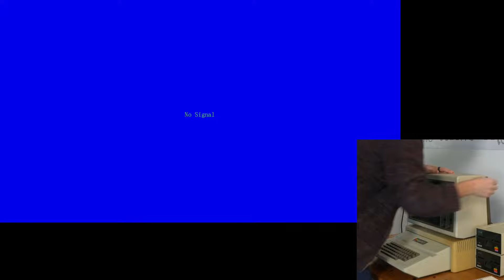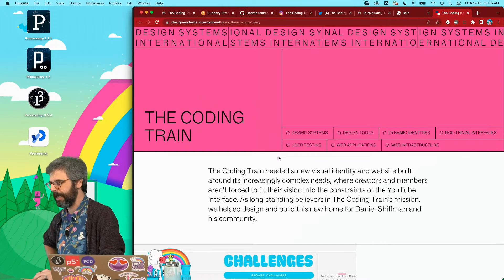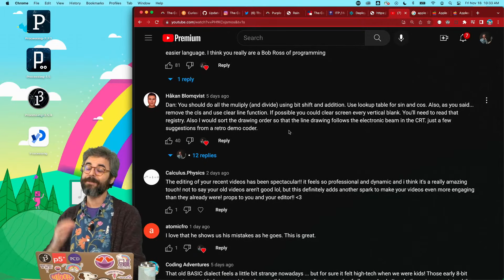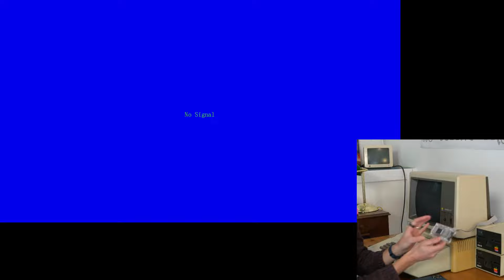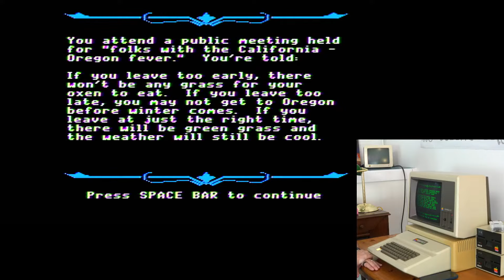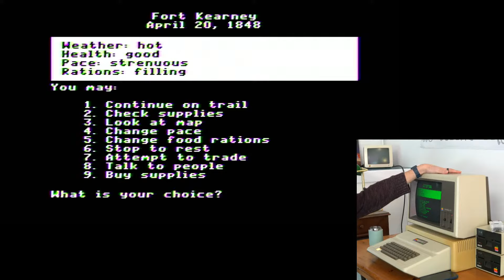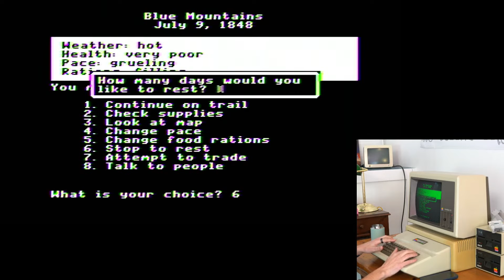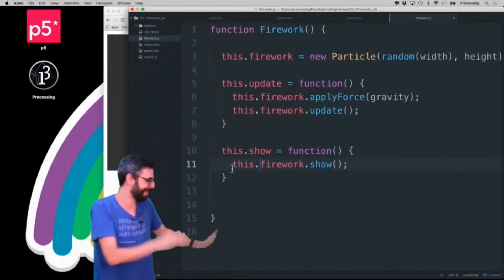Coding Train Live: Riding the Oregon Trail 1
💡Sign up for the CuriosityStream + Nebula bundle with a 26% exclusive discount ($14.79 for a full year!) To access my Nebula class, upgrade for $1 per month or $10 for year!

Launching my next project, a p5.js port of the original Apple ][ Oregon Trail game!

0:00 Waiting to Start
6:36 Hello everyone!
23:50 Recent announcements in Discord
25:17 New shorts
30:41 Passengers Showcases
35:03 Design System International Coding Train website case study
45:58 Apple ][ 3D cube challenge
51:43 Comments on Apple ][ 3D cube challenge
1:02:26 My Nebula class What is Code?
1:04:15 CuriosityStream + Nebula bundle
1:27:49 Play The Oregon Trail game
2:05:25 Oh No!
2:08:47 Congratulations! You have made it to Oregon
2:19:04 Create repo for Oregon Trail port to p5.js

Links Discussed:
New Shorts